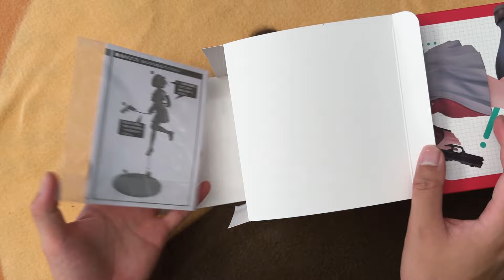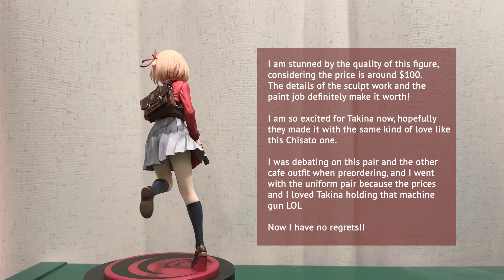Lycoris Recoil Nishikigi Chisato 1/7 Scale Figure Unboxing | WORTH!!!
We are trying to keep up the weekly upload routine!

ALIVE (Instrumental ver.) - ClariS